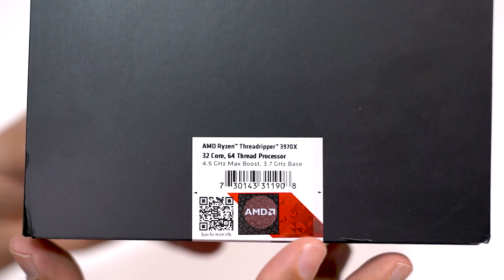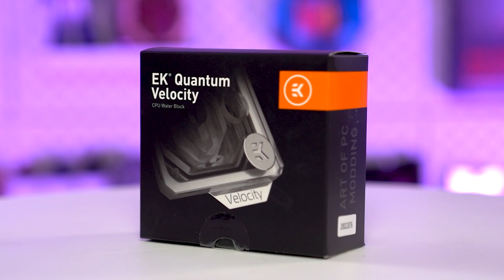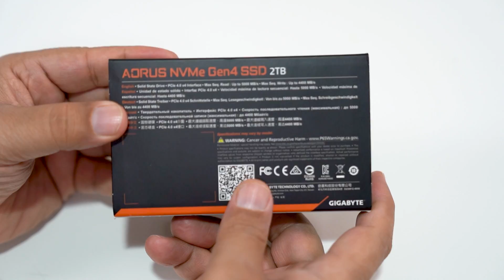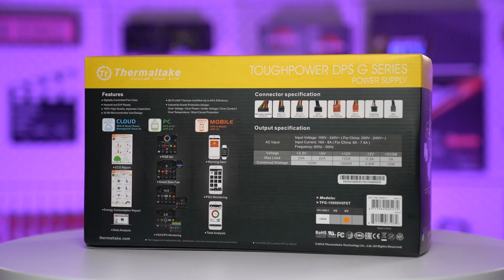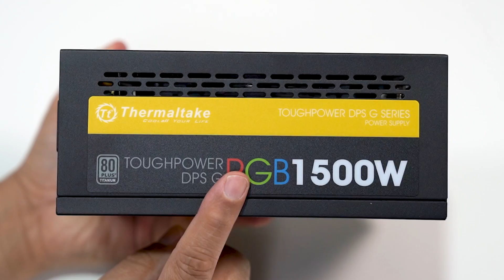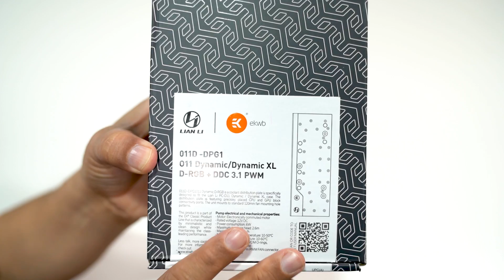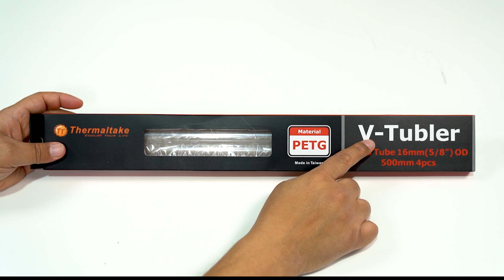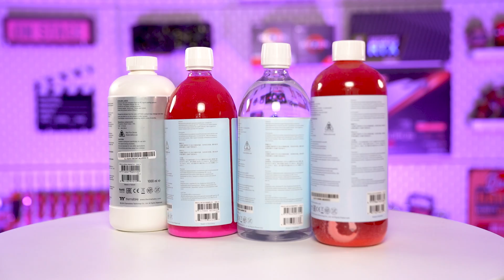أقوى جهاز عربي بـ 15 ألف دولار I الحلقة الأولى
في الحلقة الأولى من هذه السلسة سنقوم باستعارض قطع تجميعة أقوى جهاز كمبيوترفي العالم العربي، والتي تتجاوز قيمته الـ 15 الف دولار، والذي سيكون الجهاز الرئيسي لقناة كمبوطر في العام 2020، حيث سيتم توظيف هذا الجهاز لتطوير المحتوى والألعاب في ذات الوقت.
ستتضمن السلسلة عدداً آخر من الحلقات التي سنستعرض من خلالها سبب اختيار القطع والتأكد من توافقيتها ومن ثم طريقة التركيب والتبريد المائي الكامل وصولاً لاختبارات قدرات الجهاز في برامج تطوير المحتوى والألعاب على حد سواء.
قائمة القطع الخاصة بالتجميعة سيتم تحديثها في صندوق الوصف بشكل دوري وعلى النحو التالي

المعالج: Threadripper 3970X
رابط الشراء

اللوحة الأم: Gigabyte TRX40 Xtreme
رابط الشراء: لا يوجد قطع اونلاين حالياً ولكنها متوفرة محلياً

المبرد المائي للمعالج: EKWB EK-Velocity sTR4 CPU Waterblock
رابط الشراء

الرام: G.Skill Trident Z Royal 32 GB x 4 3200 Mhz - Total 128 GB

كرت الشاشة: Asus RTX 2080Ti
رابط الشراء

المبرد المائي لكرت الشاشة: EK FC RTX 2080ti Strix Classic RGB
رابط الشراء

أس اس دي التخزين الرئيسي: Aorus Gen 4 SSD 2TB
رابط الشراء

أس اس دي التخزين الفرعي: Sabrent Rocket Gen 4 X5 1TB
رابط الشراء

مزود الطاقة: Thermaltake Toughpwer DPS G RGB 1500W
رابط الشراء

الصندوق: Lian Li O11 Dynamic XL
رابط الشراء

الراديترات: Black Ice Nemesis 360 GTS
رابط الشراء

Black Ice Nemesis 360 GTR
رابط الشراء

الأنابيب الصلبة: Thermaltake PETG V-Tubler 16mm OD
رابط الشراء